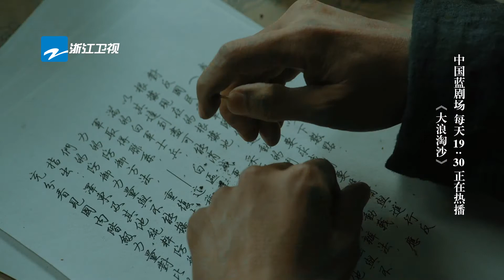旷继勋张琴秋等多名同志向张国焘“发难”《大浪淘沙》 【华语电视剧】【浙江卫视官方HD】